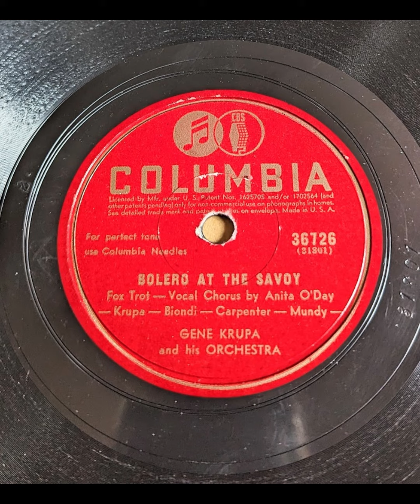Gene Krupa & His Orchestra with Anita O'Day - Bolero at the Savoy